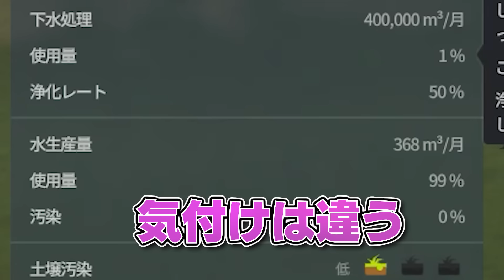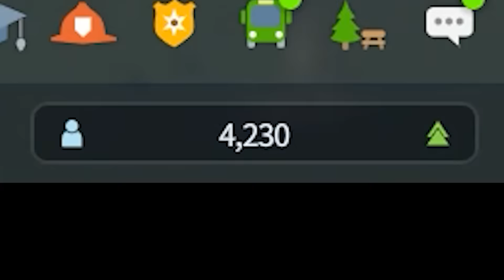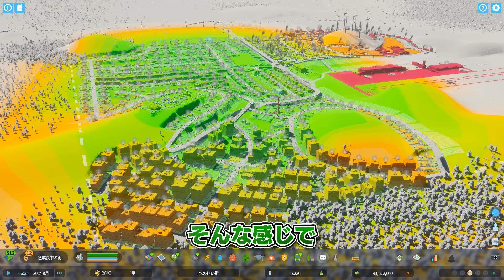超徹底的に住民に水を使わせなければ 絶対大都市になるはず【ゆっくり実況】【Cities Skylines2 / シティーズスカイライン2】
cities skylines2でたのしく街づくり

通知もオンにして置いて頂けたら嬉しいです！

🎮人気の動画🎮
▽限られた土地でも市民を限界まで詰め込めば めちゃくちゃ発展するはず

citiesskylines2/シティーズスカイライン2/シティスカ

✍立ち絵
・木屑様(デフォルメイラスト)